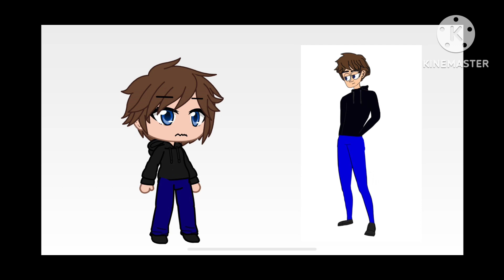MariaLaura, Troy and Craig’s Reaction To Their FanArt (Read Description)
THE ART IS NOT MINE IT BELONGS TO FORPEOPLESCONTENT SO DONT THINK THAT I MADE IT